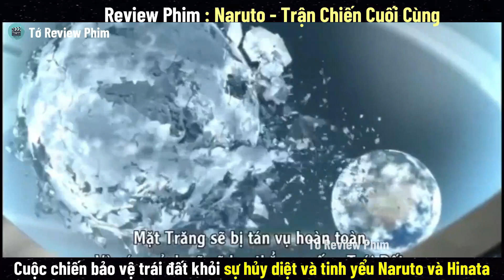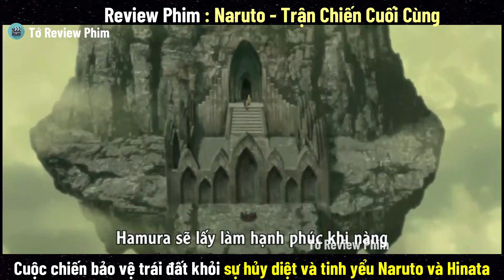[REVIEW PHIM] NARUTO - CUỘC CHIẾN CUỐI CÙNG || TỚ REVIEW PHIM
Nội dung : khi mặt trăng đang bị một thế lực khiến nó đang đâm đầu vào trái đất - hắn ta đã bắt cóc em gái của hinata là hanabi và đánh cắp đôi mắt của cô ấy, liệu nhóm shikamaru và naruto có thể giải cứu hanabi và chuyện tình của Naruto và Hinata có kết thúc tốt đẹp hay không, xin mời các bạn đón xem video nhé .
 review phim NARUTOP - CUỘC CHIẾN CUỐI CÙNG
tóm tắt phim NARUTOP - CUỘC CHIẾN CUỐI CÙNG